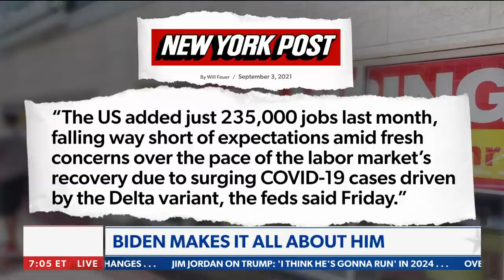Higbie: In a land of make believe, you can spin anything in your favor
Carl Higbie spent a year in the DC cesspool, he quickly found out "it's all about who you know."
"Action constitutes achievment in their eyes, not actual achievement." -  via 'Greg Kelly Reports' on Newsmax.